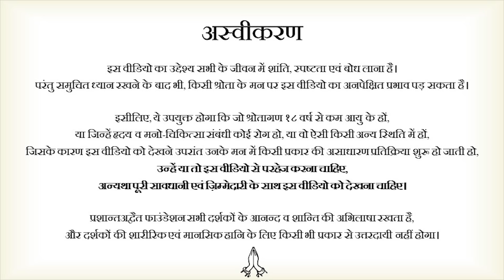ध्यान की विधियों के नाम पर बेईमानी || आचार्य प्रशांत (2020)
संस्था से संपर्क हेतु इस फॉर्म को भरें:
अपने प्रश्न आप इस नम्बर पर व्हाट्सएप्प कर सकते हैं: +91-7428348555

वीडियो जानकारी: खुला सवांद, 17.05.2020, ग्रेटर नॉएडा, उत्तर प्रदेश, भारत

प्रसंग:
~ ध्यान किसे कहते हैं और उसकी विधि क्या है?
~ ध्यान टूट क्यों जाता है?
~ क्या प्रचलित मेडिटेशन एक झूठ है?
~ ध्यान की सही विधि कौन सी?
~ एकांत ध्यान करना क्यों पाप है?